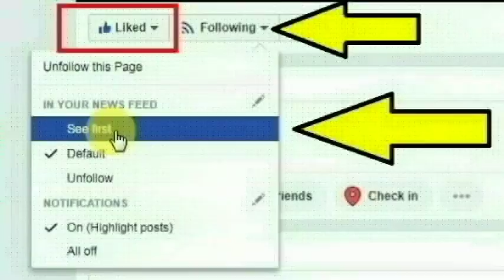திண்டுக்கல் அய்யம்பாளையம் அழகர்பொட்டல் பகுதியை சேர்ந்த ராஜாங்கம்